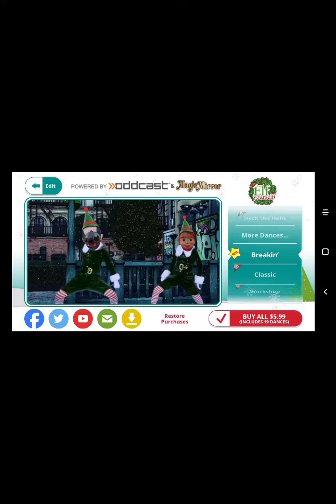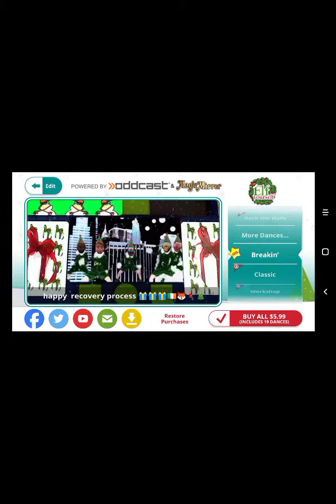happy recovery everybody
happy Halloween 🎃🎃🎃
happy recovery process everybody 😜😎🇮🇪